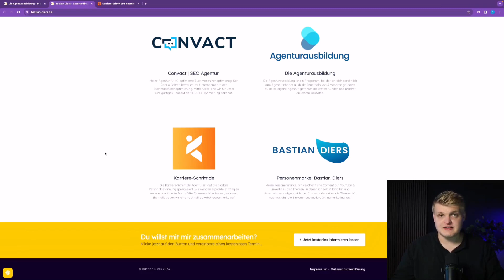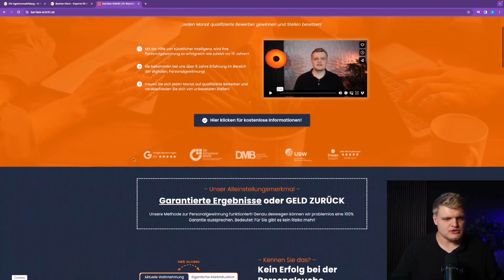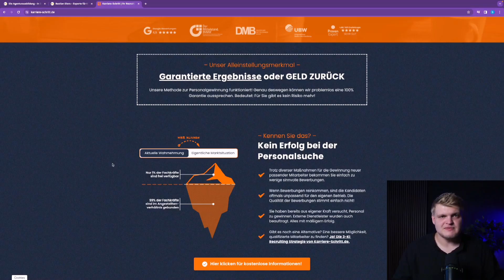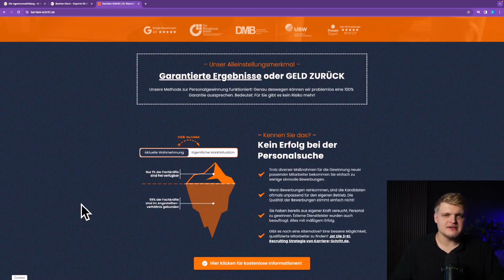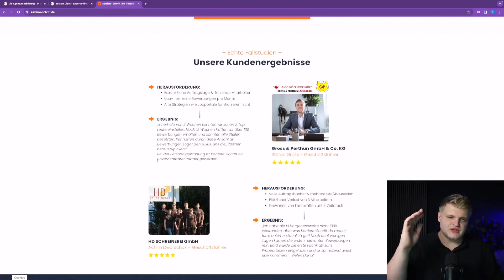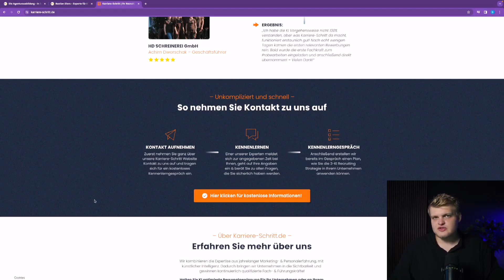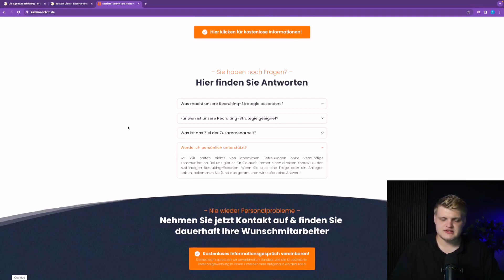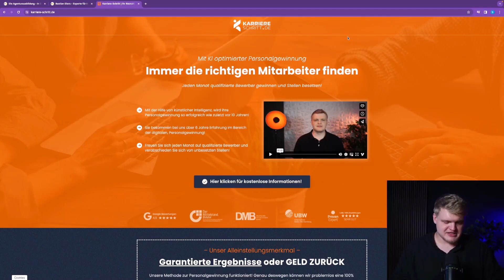Braucht man als Agentur eine Website in 2025?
Ich werde oft gefragt, ob es notwendig ist, eine eigene Website für seine eigene Agentur aufzubauen. Ich hab dazu eine klare Meinung und ich erkläre im Video auch wieso! Viel Spaß damit!